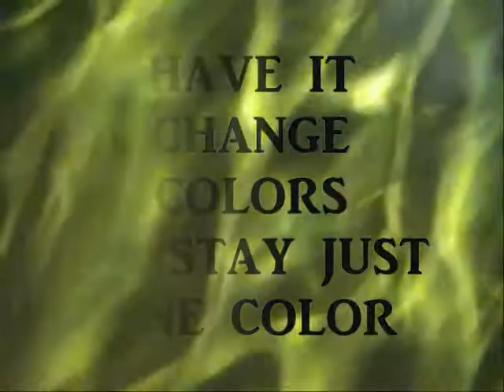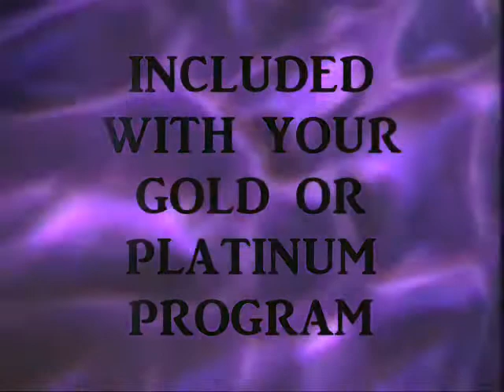Wedding & Party DJs in PA & NJ - Amazing Water,Fire Effect and Lasers For Your Next Event !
AMAZING Water and Fire Effect and Lasers for your Next Special Occasion !
Comes included with our Gold & Platinum Programs !

Keywords - Wedding DJs in Pennsylvania, DJs in Lehigh Valley PA, DJs in Stroudsburg PA, DJs in Poconos, Wedding DJs in Scranton PA, Wedding DJs in Allentown,Wedding DJs in Reading PA, Wedding DJs in Philadelphia, Wedding DJs in Harrisburg PA, Sweet 16 DJs in PA, Wedding DJs in New Jersey, Special Effects & Lighting for Wedding,Wedding DJs in New York City

* Best conditions may be required for maximum results with effects. Size of room, other lighting, placement of projection etc. With this, results may vary